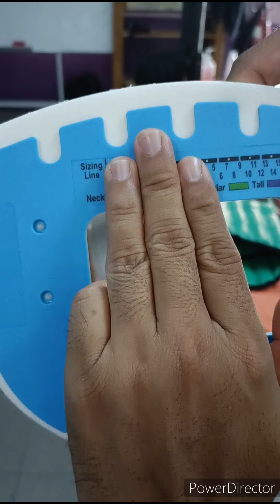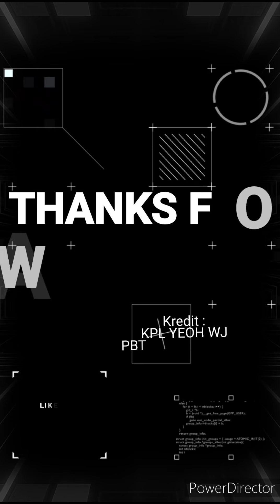Spencer Extrication Device ( SED )